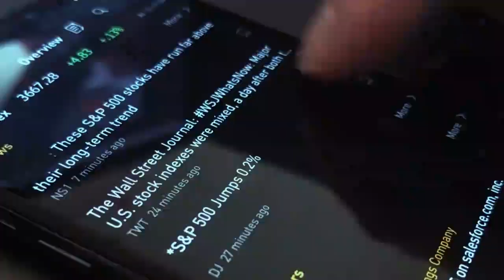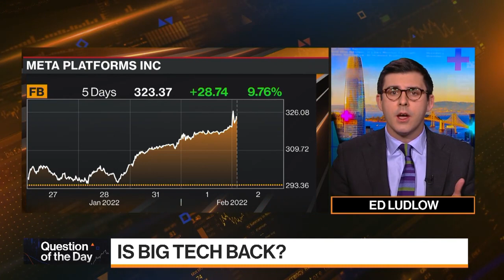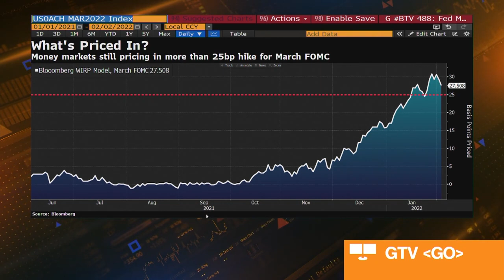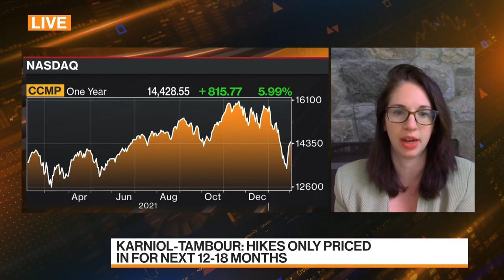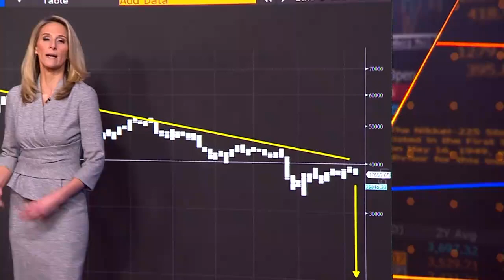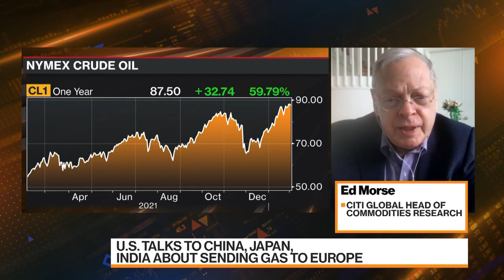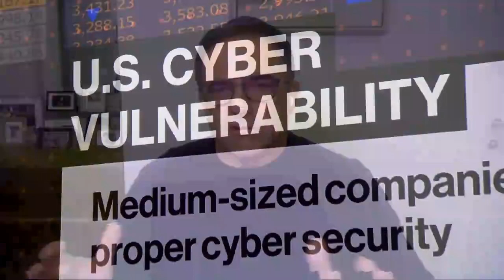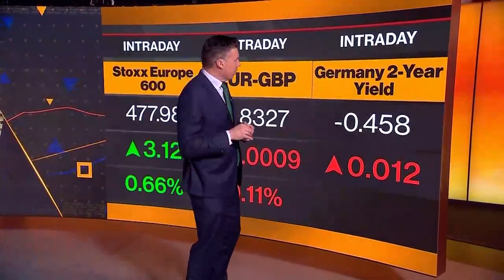Bloomberg Markets (02/02/2022)